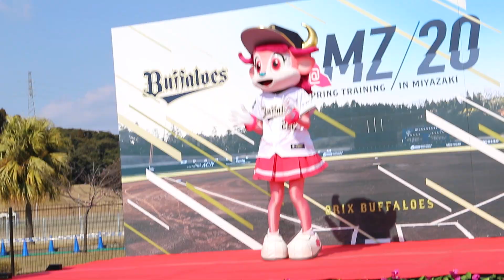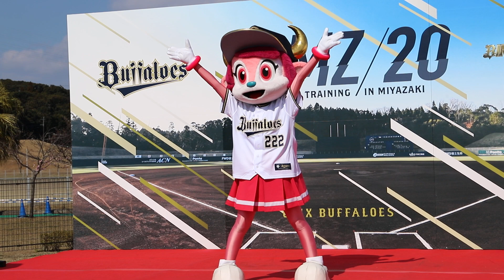SKYを踊るバファローベルちゃん(20200209 清武総合運動公園)